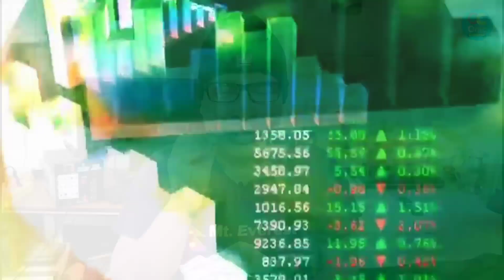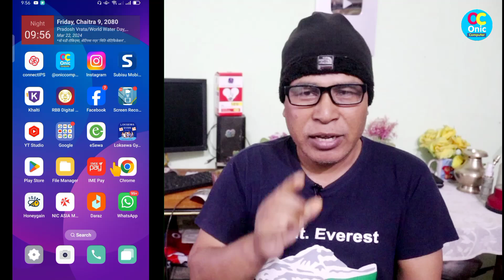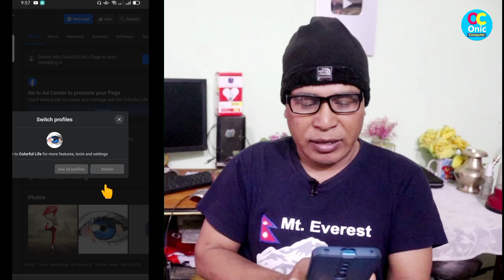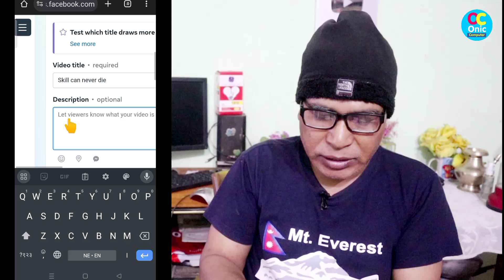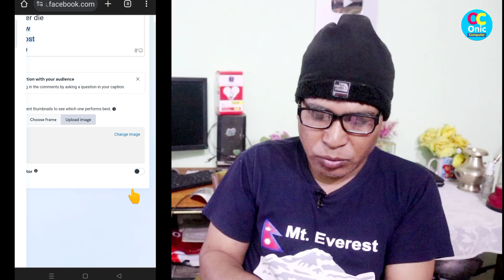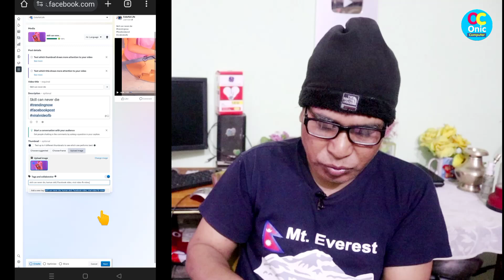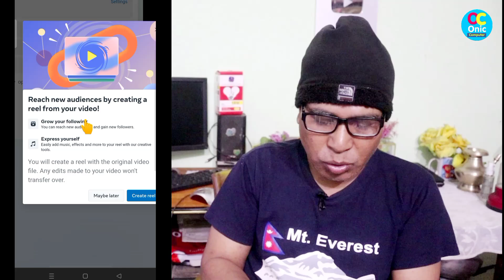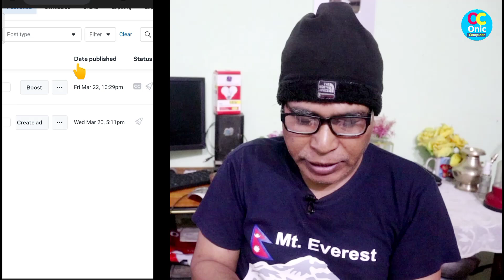लाखौं कमाई हुन्छ, Facebook Page मा यसरी Video Upload गर्दा | Way To Upload Videos on Facebook Page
How To Earn from Facebook Part 4

How To Make Money Online from Facebook Page
Facebook Page ma video upload garne sahi tarika
in nepali
How To Earn Money Online from Facebook at home
Right way of earning money on Facebook page

Monetise Facebook Page and Earn Money

My Gears:

1. BOYA_M1 Mic (By-M1) Condenser Microphone, Lavalier, Omni Directional Mic For Mobile, Pc And Dslr Camera

2. Canon EOS 200D II 24.1MP Digital SLR Camera + EF-S 18-55mm f4 is STM Lens (Black)

3. Jmary KP-2294 Multifunctional Professional Tripod With Multi Angle Adjustment

5. Yunteng Yungteng Tripod With Bluetooth Remote for Mobile
Some Popular Videos in Channel
5. Your Name in Voter List
7. Type in Nepali on Mobile
9. Pay Electricity Bill From eSewa
10. Your Mobile Original or Duplicate